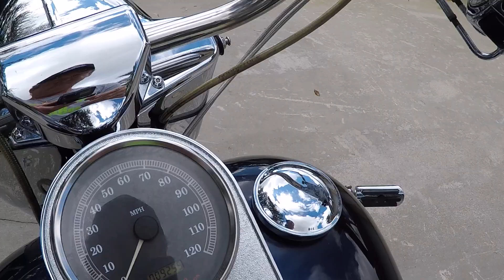*** SOLD *** 2000 HARLEY DAVIDSON FATBOY SOFTAIL FLSTF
*** SOLD *** 2000 HARLEY DAVIDSON FATBOY SOFTAIL FLSTF, Over $7,500 in EXTRAS.